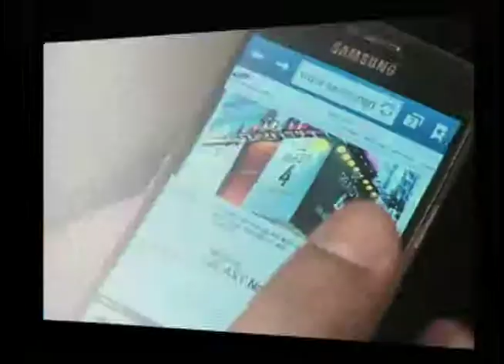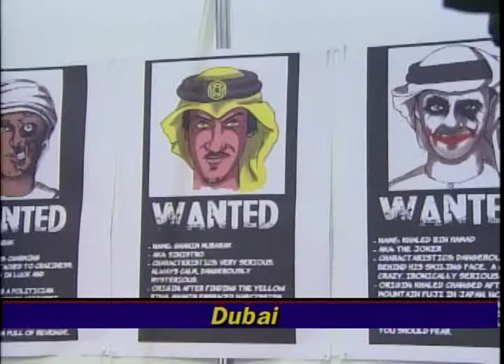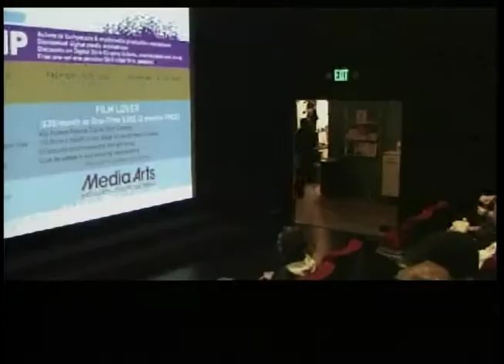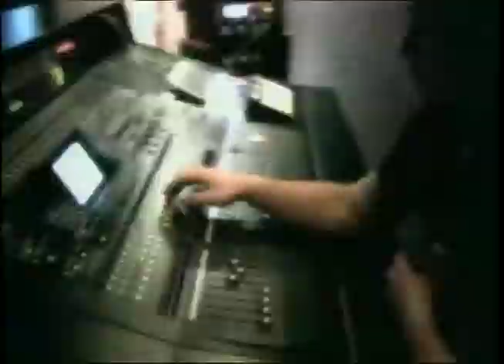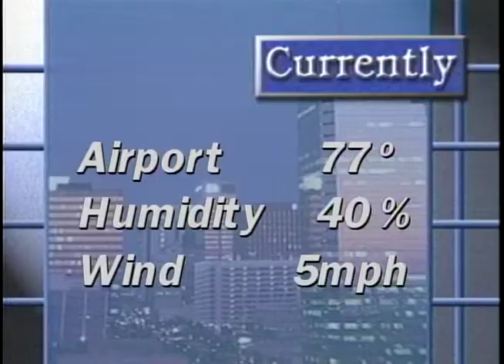4 11 14 pt3